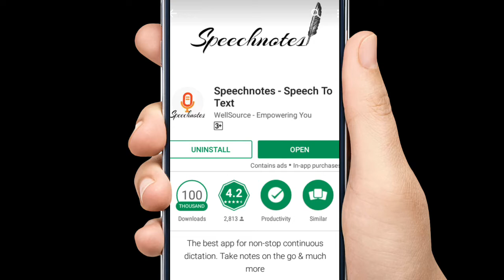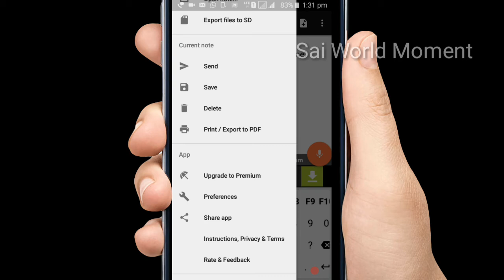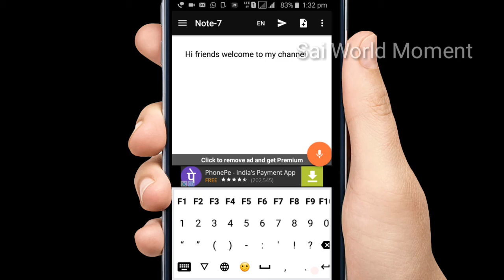How To Convert Speech To Text Any Android Mobile in Telugu